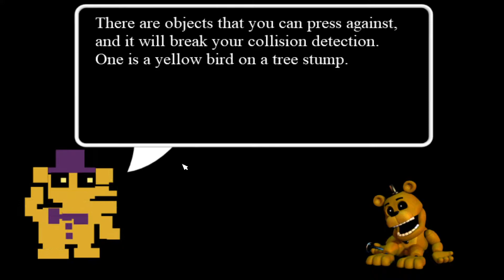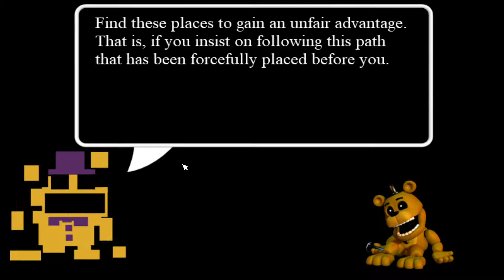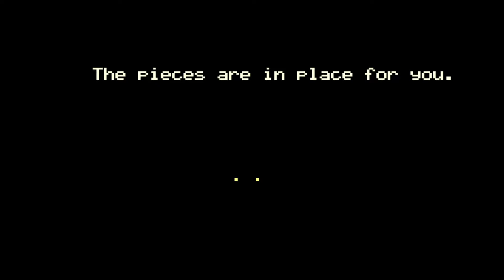FNaF World (PC) #3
Just farming some of the characters. That's really the only tedious part of the game.